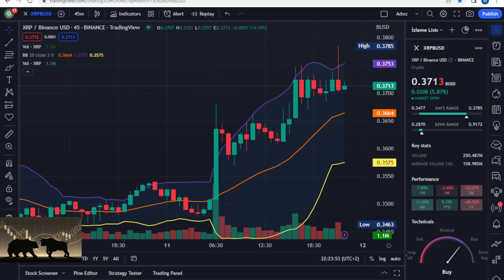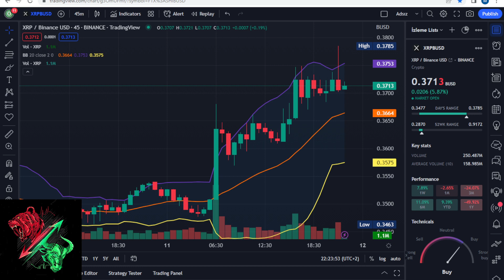XRP Ripple SEC Davası Son Durum!XRP Davası Kripto Endüstrisinin Kaderini Belirleyecek Mi?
XRP Ripple SEC Davası Son Durum!
XRP Davası Kripto Endüstrisinin Kaderini Belirleyecek Mi?

Ripple (XRP) kripto para ekosistemindeki en eski teknolojilerden biridir. Öyle ki, Ripple’ın arkasındaki kavramların, ilk kripto para olan Bitcoin’den dört beş yıl önce ortaya atıldığı biliniyor.

Ekosistemin en eski üyelerinden olmasına karşın Ripple ile XRP hâlâ karıştırılıyor. Kısaca Ripple, finansal işlemler için dijital ödeme ağı görevi gören bir blok zincirdir ve aynı zamanda şirketin de adıdır. XRP coin ise platformda kullanılan yerel kripto para birimidir.Ripple kripto para ekosistemine farklı bir vizyon ile bakıyor. Geleneksel finans düzenine karşı çıkarılan Bitcoin (BTC), Ethereum (ETH) ve diğer çoğu kripto paranın aksine, Ripple mevcut ve yetersiz kalan bu bankacılık sistemini iyileştirmeye odaklanıyor.